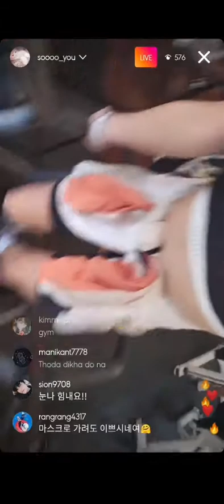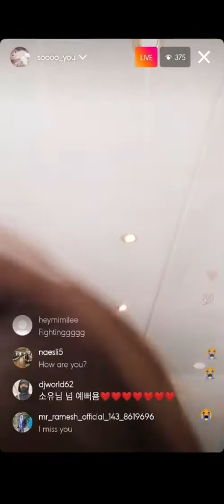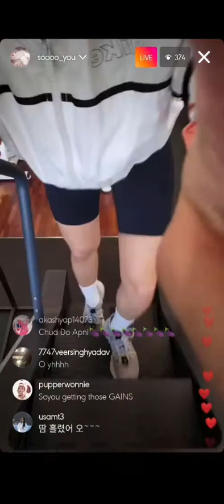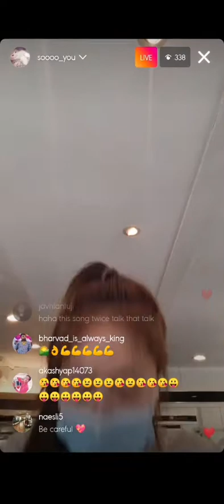Soyou instagram live 290922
Soyou (SISTAR)